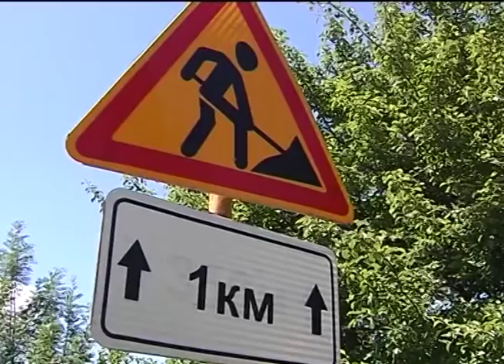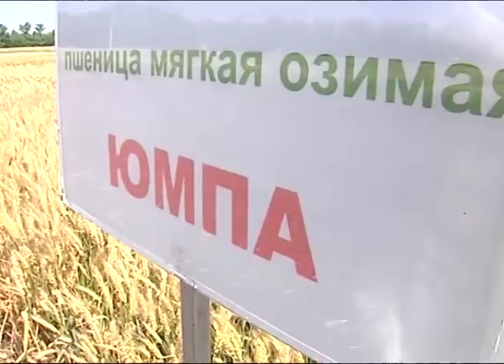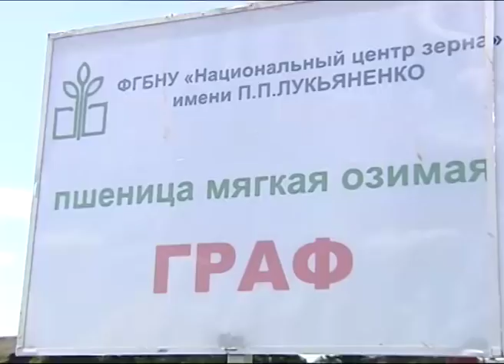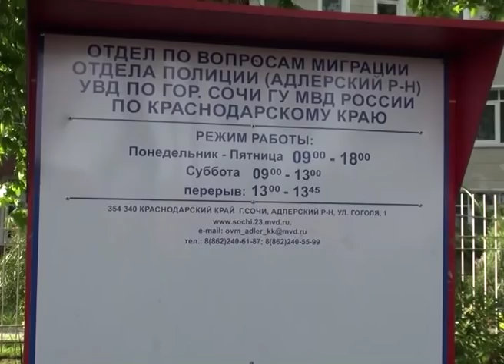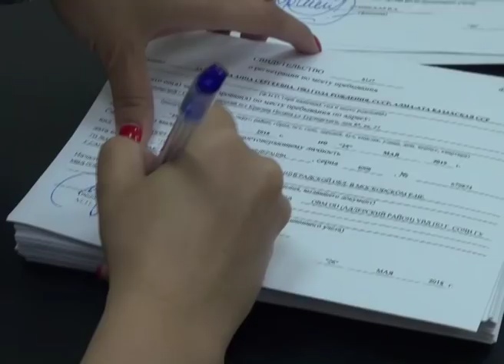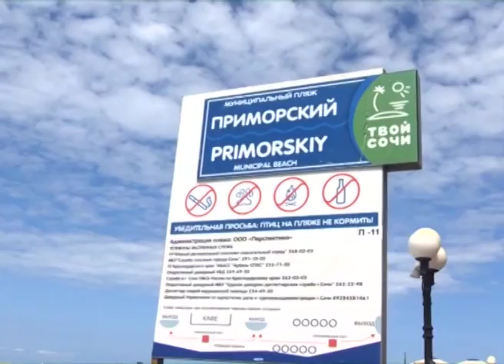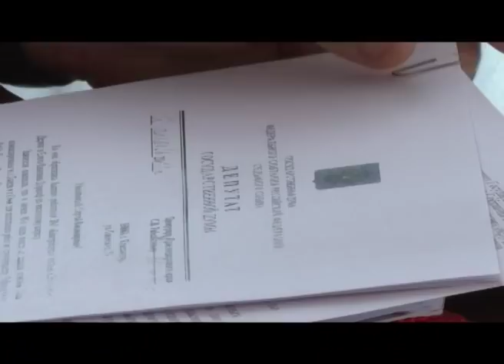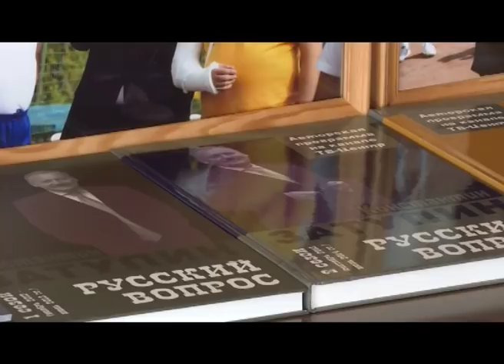Новости Сочи (Эфкате РЕН ТВ REN TV) Выпуск от 5.06.2018 г.